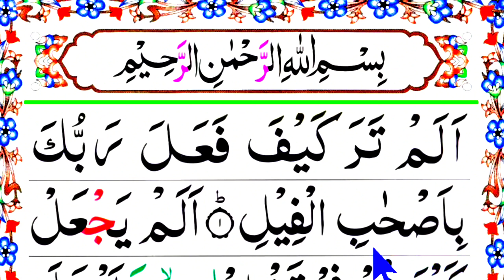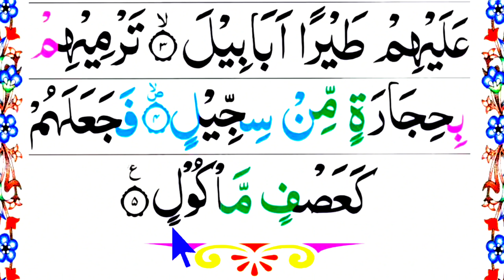সূরা ফীল বানান করে সহি শুদ্ধভাবে রিডিং উচ্চারণ শিখুন || Surah file sikkah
সূরা ফীল বানান করে সহি শুদ্ধভাবে রিডিং উচ্চারণ শিখুন || Surah file sikkah || Hafez Md. Lutfur Rahman

৪. বাগদাদী কায়দা এর সব ভিডিও এক সাথে পেতে এই লিংকে ক্লিক করুনঃ বাগদাদী কায়দা ধারাবাহিক পর্ব